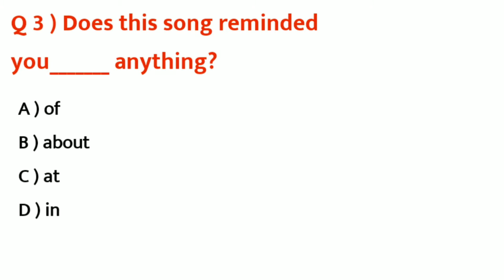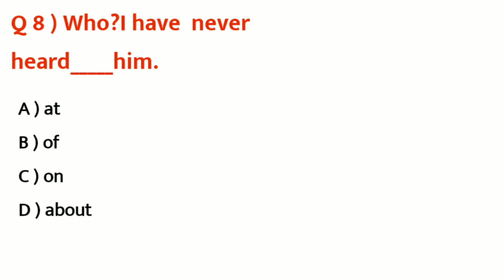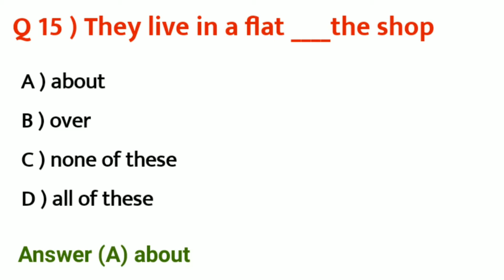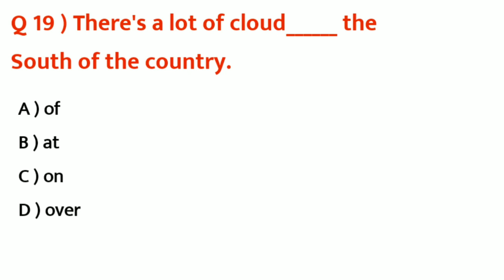Important MCQs of English | Preposition MCQs | Sir Muzafar Kolachi